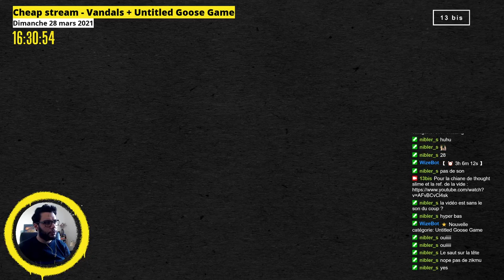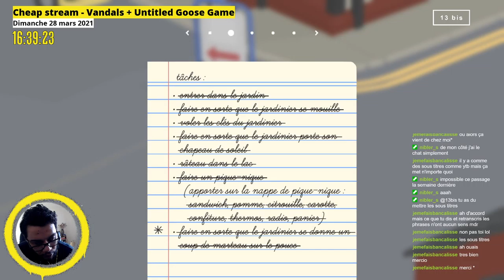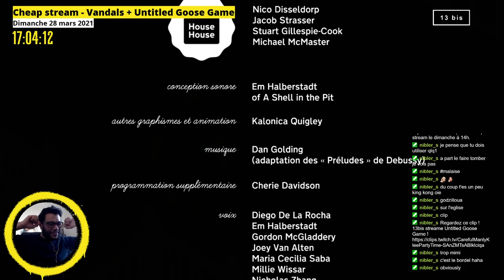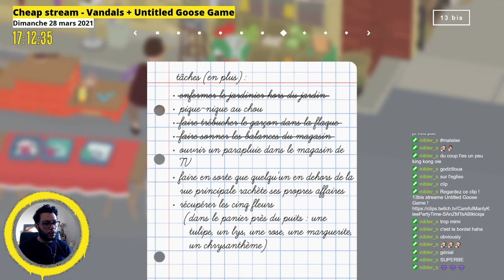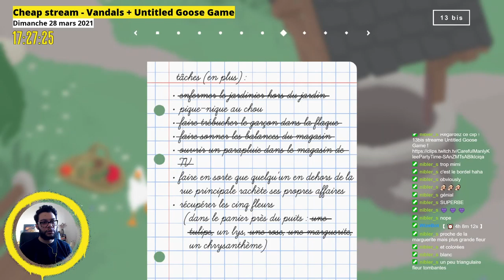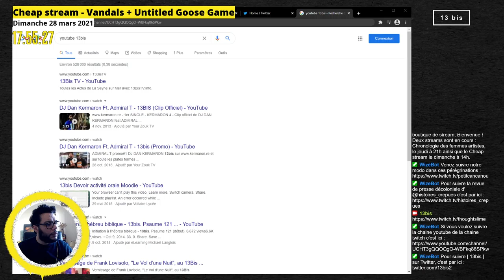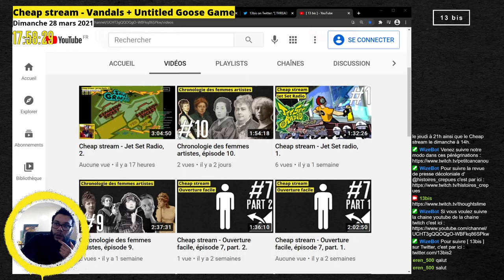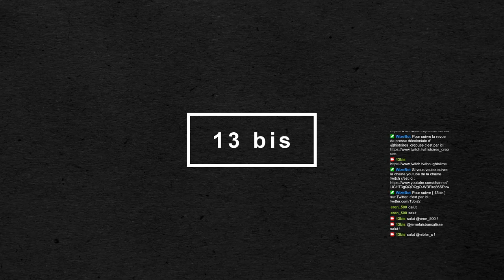Cheap stream - 𝗨𝗻𝘁𝗶𝘁𝗹𝗲𝗱 𝗚𝗼𝗼𝘀𝗲 𝗚𝗮𝗺𝗲, 𝗲́𝗽𝗶𝘀𝗼𝗱𝗲 𝟯.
[ 13 bis ] - Cheap stream - Untitled Goose Game, épisode 3.

ON CASSE TOUT !